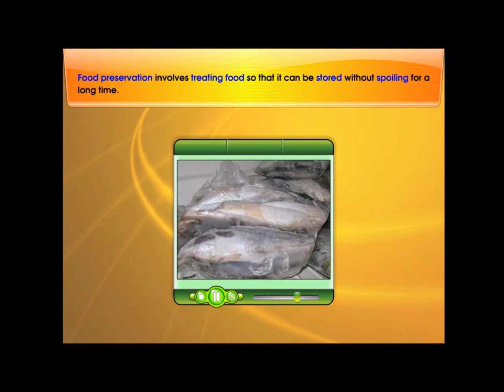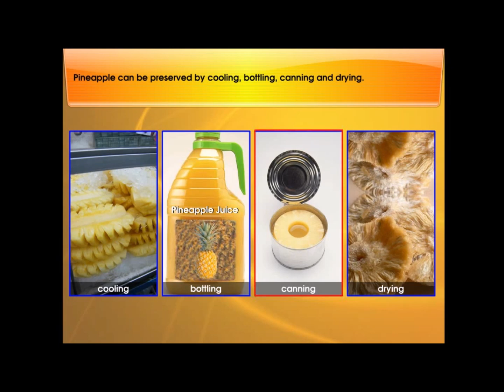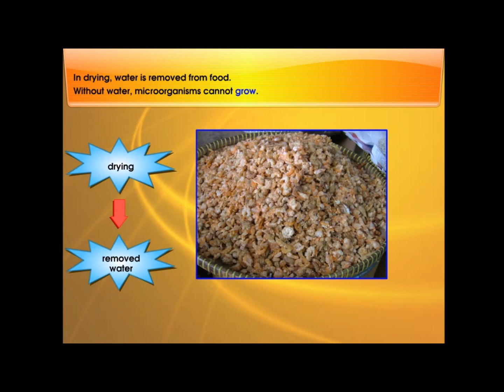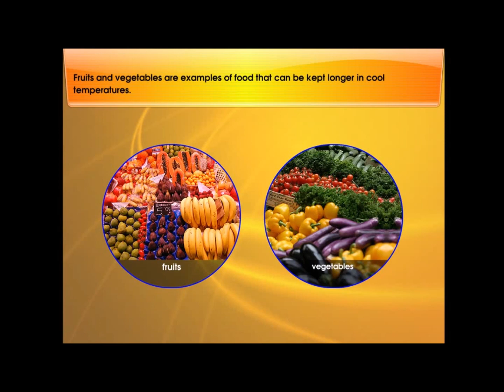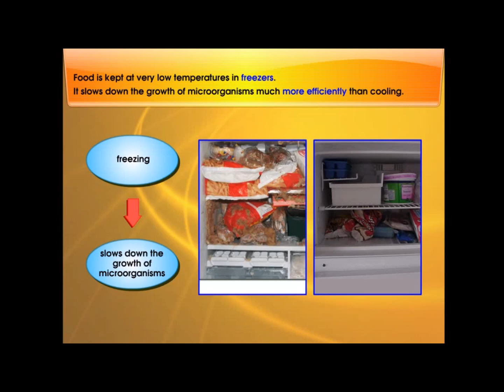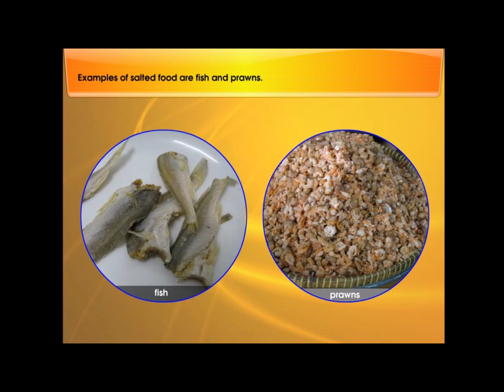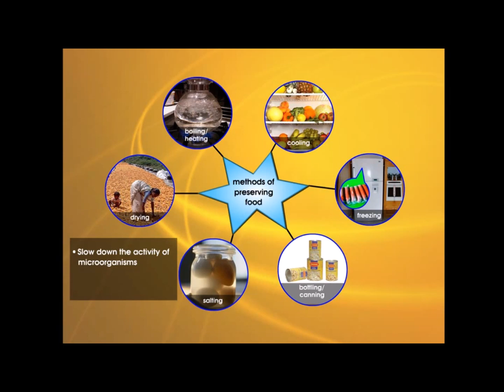FOOD PRESERVATION METHODS PART 1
This is video education . It is about Food Preservation Methods. This video has two part. This is the link for video FOOD PRESERVATION METHODS PART 2 This video is from Malaysia Education Minister from program PPSMI.

Below is the link for others VIDEOS , ACTIVITY & ANSWER SHEETS